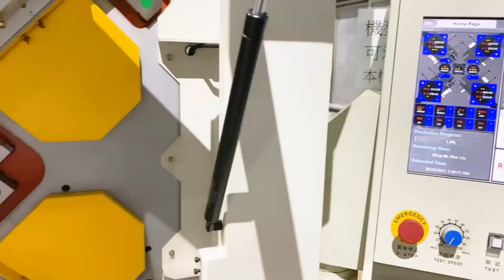A perfect wire forming machine SFX60 launched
The largest machine in the simco SFX series.